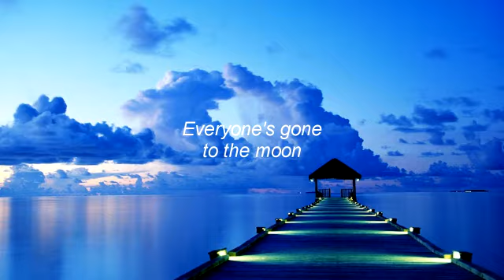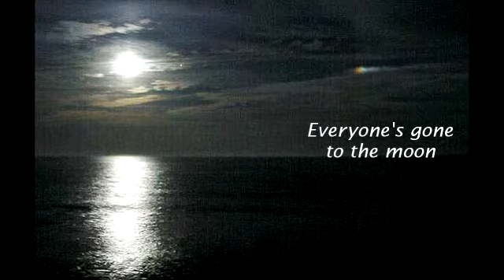Everyone's Gone To The Moon - lyrics - Jonathan King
Written and sung by Jonathan King in 1965